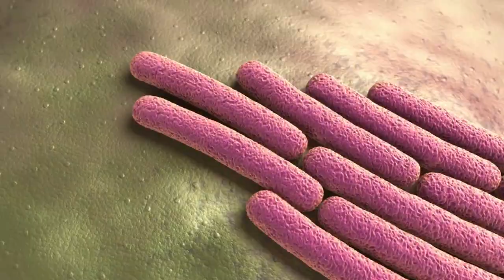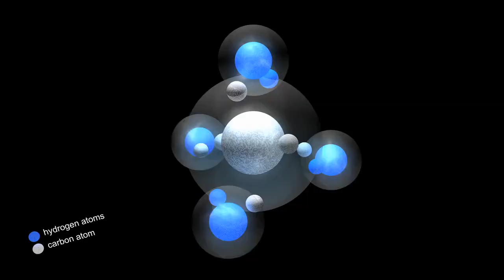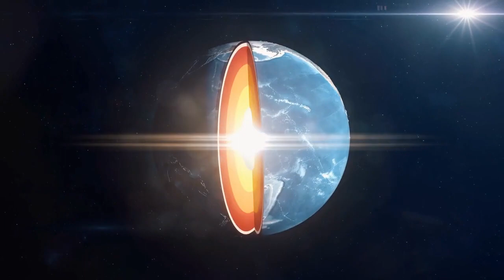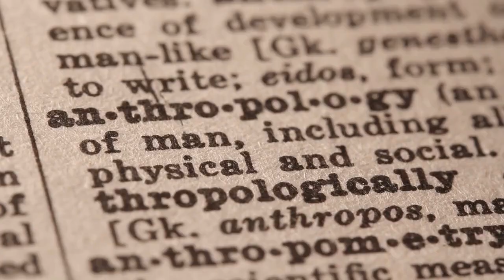The OLDEST Fossils on Earth Revealed!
Fossils are that old? Yes!

In this video, we explore the oldest fossils on our planet and delve into the fascinating world of paleontology. From the earliest single-celled organisms to the giant dinosaurs that roamed the earth millions of years ago, we take a look at the oldest fossils ever discovered and the stories they tell about the early history of life on Earth. We also discuss the methods and techniques used by paleontologists to study these ancient remains and the insights they have provided into the evolution of life on our planet. Whether you're interested in the history of life on Earth, the mysteries of the fossil record, or just want to learn more about the natural world, this video is for you. So join us as we uncover the secrets of the oldest fossils on Earth